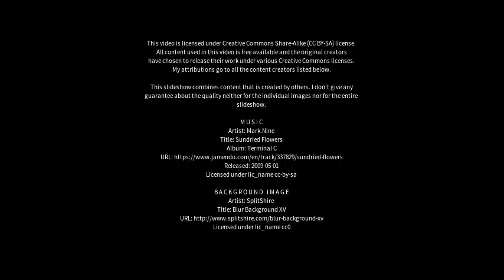Best places to visit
Best places to visit - Morwell (Australia) Best places to visit - Slideshows from all over the world - City trips, nature pictures, etc.